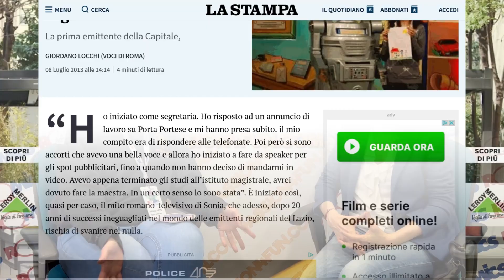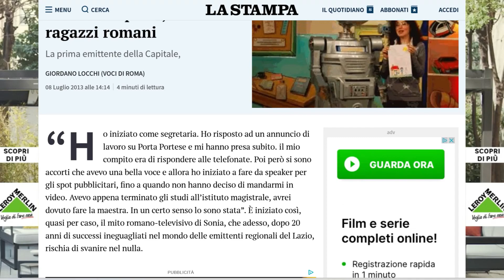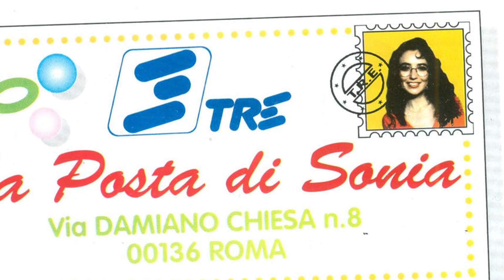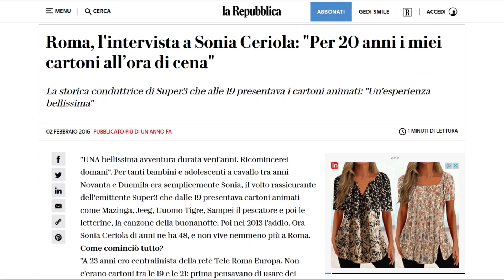Intervista a SONIA DI SUPER3 - Romics XXX Edizione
Passion4Fun durante la XXX Edizione del Romics ha avuto il piacere di intervistare Sonia Ceriola, la storica conduttrice della trasmissione di Super3.